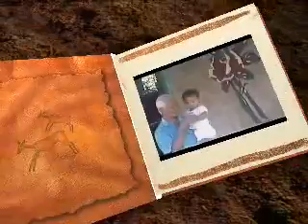Lezleen Balalio Dacumos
sevilla san fernando city la union  philippines,